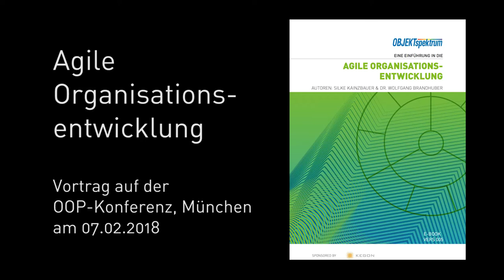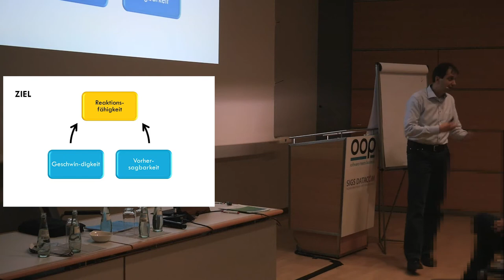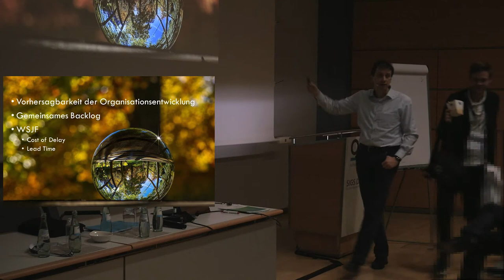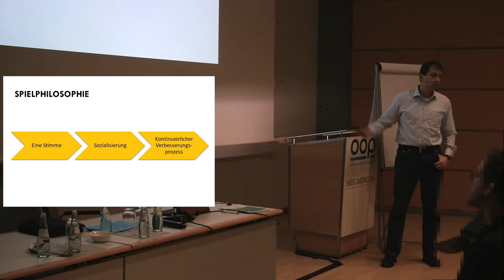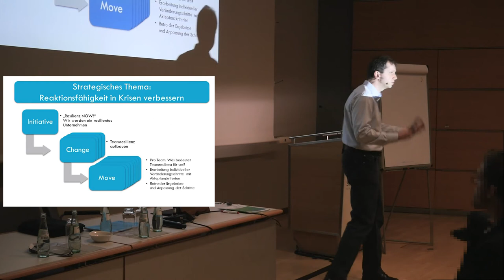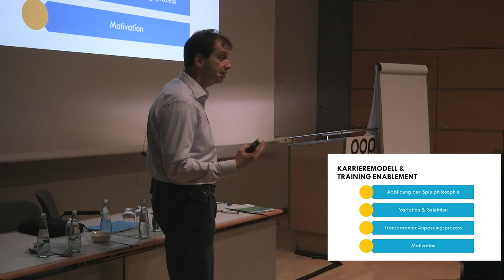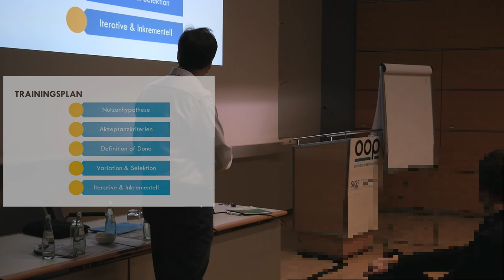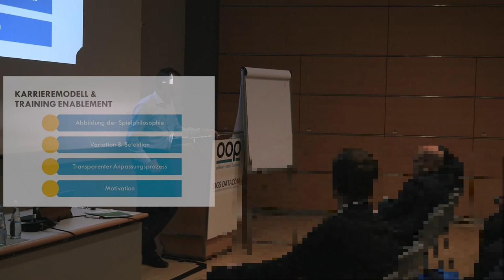Agile Organisationsentwicklung - Vortrag OOP 2018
Ein Framework der Agilen Organisationsentwicklung (Vortrag von Dr. Wolfgang Brandhuber zum eBook)

Komplexität und Dynamik nehmen in den globalen Märkten zu und stellen Unternehmen zunehmend vor neue Herausforderungen. Agile Organisationsentwicklung hat das Ziel, die Veränderungsgeschwindigkeit eines Unternehmens der Veränderung seiner Umgebung so anzupassen, dass es weder destabilisiert wird, noch die Mitarbeiter bevormundet werden.

Viele aktuelle agile Transitionen erfüllen - ungeachtet des häufig immensen Aufwandes an Ressourcen - nicht die Erwartungen, die in sie gesetzt werden. Die Lösung liegt oft darin, Organisationsveränderungen vorhersagbar zu machen.

Doch wie kann dies erreicht werden?

Die Inhalte des Vortrages werden im eBook "Agile Organisationsentwicklung" genauer erläutert.